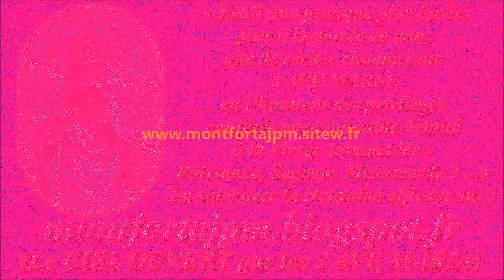F1293. À JÉSUS par MARIE 773-Musique pour aider à la récitation du Chapelet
Compositeur-interprète : Gilbert Chevalier (aveugle) / Enregistrement : 30 mars 2022

Gilbert Chevalier
l'Aveugle-Vendéen
(31/10/2014)